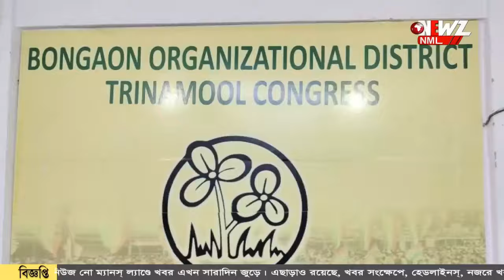তৃণমূলের নতুন কর্মসূচি 'বাংলার অধিকার যাত্রা'।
তৃণমূলের নতুন কর্মসূচি 'বাংলার অধিকার যাত্রা'। সাংবাদিক সম্মেলন করে জানালেন বনগাঁ লোকসভা আসনে তৃণমূল প্রার্থী বিশ্বজিৎ দাস।